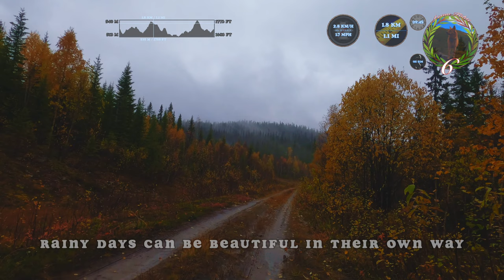Finnish Spitz Hunting in the Rain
Being cowering inside all the day before due to terrential rain. We decided to brave the weather and go to a nice little lake for hunting. Even though the rain was still coming down, which means that the chances for finding grouse where next to nothing. Aamu got really wet (so did I), but enjoyed the day anyway. We saw some birds (no chance on them) and we prospected a place we've never been at before. So all in all, a good day.

0:00 Intro
2:59 Early Breakfast
5:11 Something's Out There
6:49 Crossing the Creek
8:28 Pushed Birdies
10:34 Final Marsh
11:58 On the Road Again
14:42 Outro

20220927 Aamu Hunts